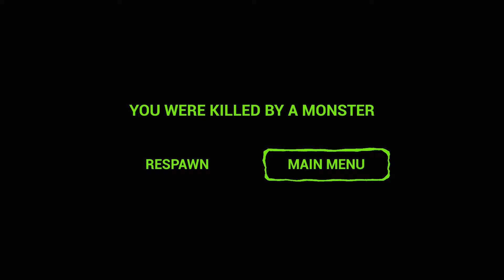Zoonomaly 2 Official Game Play | The keeper rides the Rhino in the zoo! New miss delight, zoochosis